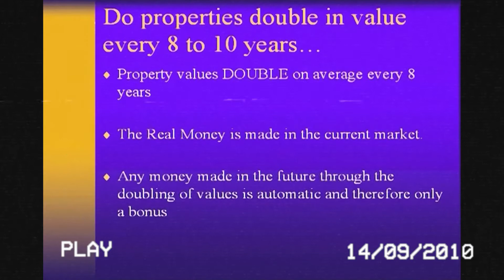Ronovationz Retro Series 3 Do properties double every 8 10 years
How many years does it take for a property to double in value? Is it 5 years? 8 years? 15 years? We get this question a lot from our clients. But the more important question to ask is this: does the length of time that a property doubles in value matter? 🤔